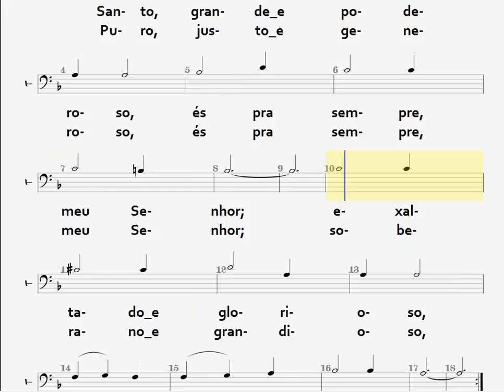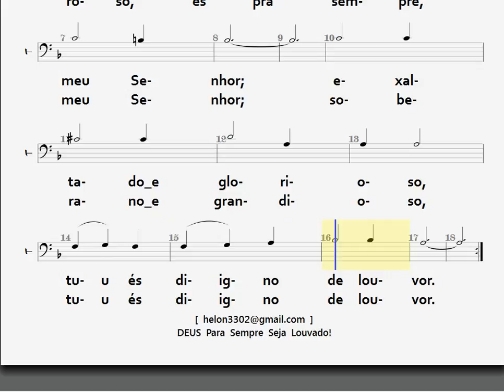21- TU ÉS DIGNO DE LOUVOR - TENOR